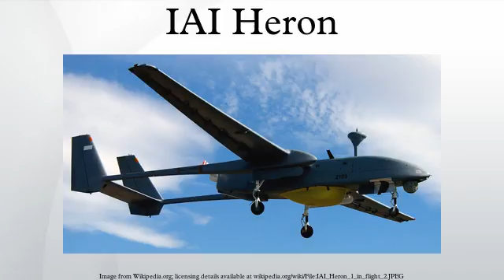IAI Heron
The IAI Heron is a medium-altitude long-endurance unmanned aerial vehicle developed by the Malat division of Israel Aerospace Industries. It is capable of Medium Altitude Long Endurance operations of up to 52 hours' duration at up to 10.5 km. It has demonstrated 52 hours of continuous flight, but the effective operational maximal flight duration is less, according to payload and flight profile. There is a new version, Heron TP, also known as IAI Eitan.
On 11 September 2005, it was announced that the Israel Defense Forces purchased US$50 million worth of Heron systems.